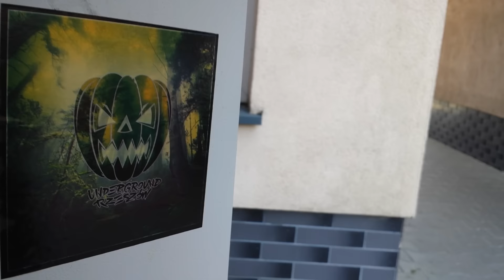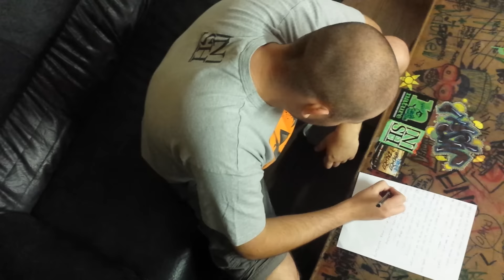Pejdżer - Start | Prod. MRK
Nature Of Sick Humans!!
Underground Rzeszów!!